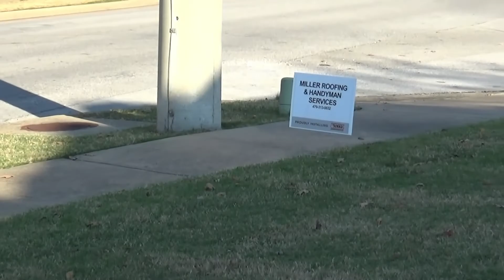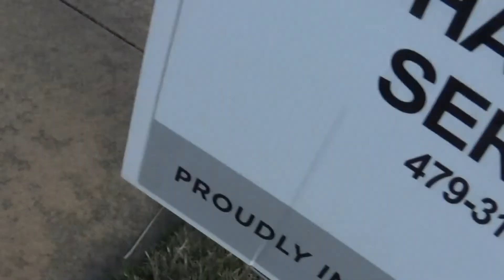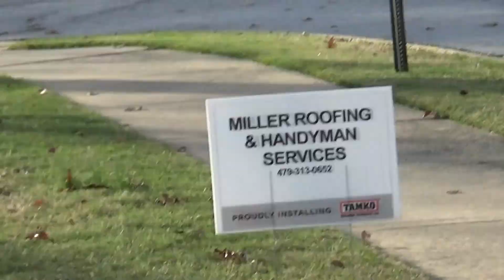TEAR OFF AND REROOF OF A LARGE STEEP ROOF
This week the crew had a 12/12 steep roof to complete.